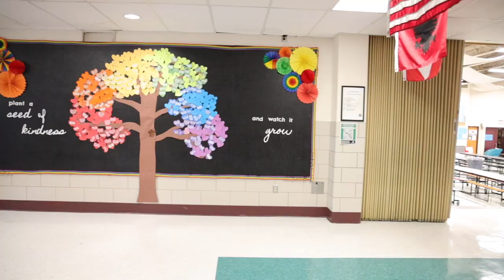2021 Teacher and Support Staff of the Year finalists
Congratulations to the finalists for Pattonville Teacher and Support Staff of the Year.

The three Teacher of the Year finalists are:
Marjorie Justice, early childhood special education teacher at the Early Childhood Center
Kelly Strobel, sixth grade science teacher at Pattonville Heights Middle School
Eleanor Taylor, English Learner teacher at Pattonville High School

The finalists for Support Staff of the Year are:
Lisa Foust, academic monitor at Pattonville High School
Brandy Fowler, paraprofessional at Parkwood Elementary School
Abby Reckamp, paraprofessional at Remington Traditional School

The finalists, along with other building-level Teachers of the Year and Support Staff of the Year recipients, will be recognized at District Appreciation Night on May 3. During this event, the district honorees for Teacher of the Year and Support Staff of the Year will be announced.